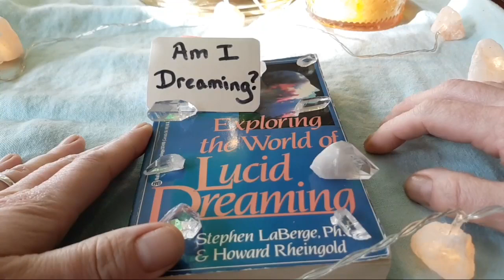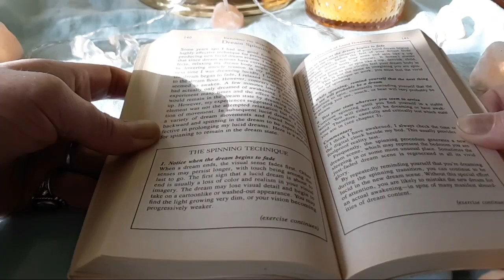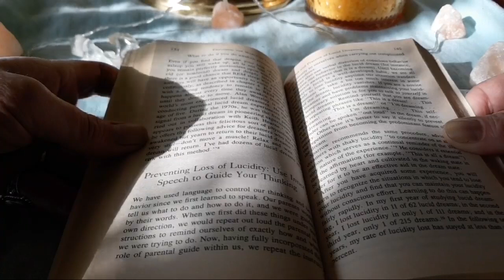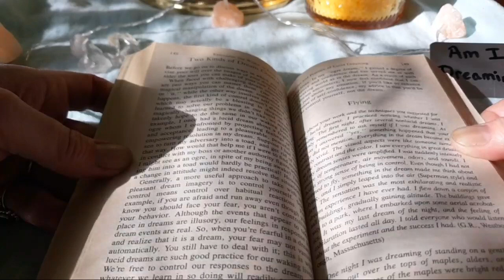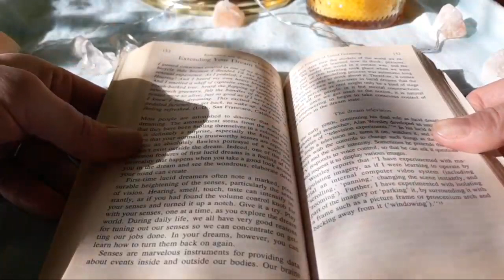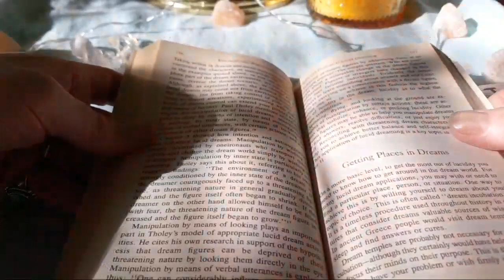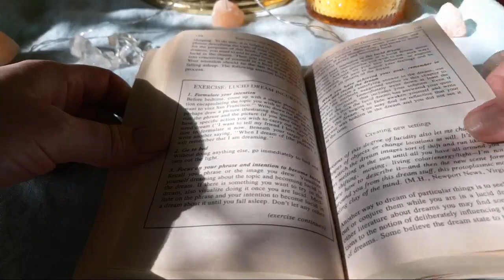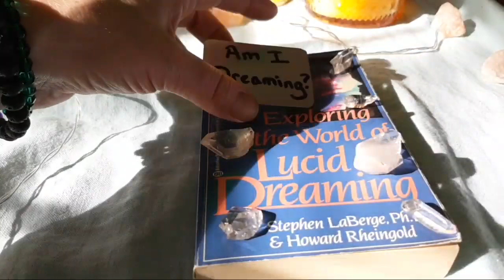Exploring the World of Lucid Dreaming (Chapter 6: Principles and Practice of Lucid Dreaming)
Exploring the World of Lucid Dreaming (Chapter 6: Principles and Practice of Lucid Dreaming) ...Exploring the World of Lucid Dreaming by Stephen LaBerge, Ph.D. & Howard Rheingold read aloud to you by candlelight.

Lucid Dreaming-consious awareness during the dream state-is an exhilarating experience. Because the world you are experiencing is one of your own creation, you can do the impossible and consciously influence the outcome of your dreams.

•Solve problems
•Gain greater confidence
•Improve creativity
•Face and overcome fears and inhibitions
•Create a new sense of empowerment and liberation in your life

You can also find more chapters of this dreamy metaphysical book in our original playlist titled "Exploring the World of Lucid Dreaming" and find more amazing information on your dreams in our original collaborative playlist titled "Dreams and Visions" on our playlist tab.

~Visit our Community Tab for channel updates, posts, photographs, and polls! We look forward to seeing your brilliant comments and suggestions there.

~Thank you for joining and relaxing with us today. We look forward to reading all of your amazing comments and resonating with your unique frequencies. You all are amazing and always appreciated! Wishing you all a beautiful day.

PayPal We are always grateful for all of your amazing support and generosity. Thank you!

🔒Attention: All Fairy Frequency channel content is original created works labeled "Standard YouTube License". Please do not use any part of our created works without our written consent.